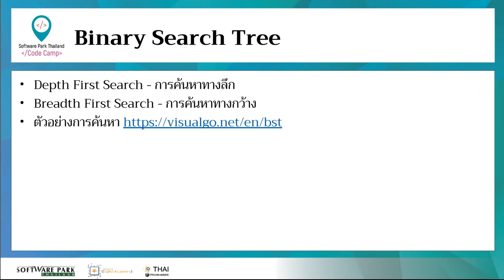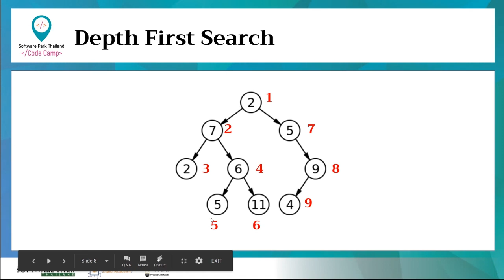Algorithm lesson3 Tree Data Structure Graph Algorithm 3 3 โครงสร้างของ Binary Search Tree